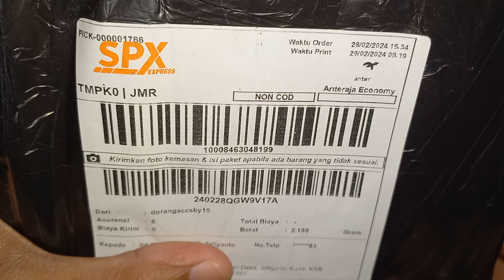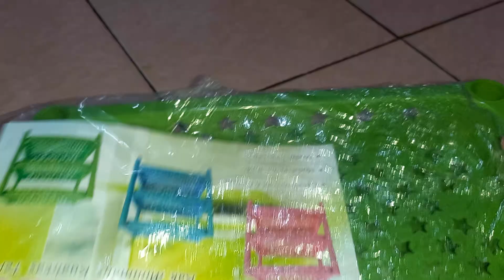UNBOXING PAKET PERALATAN DAPUR STAINLESS STEEL